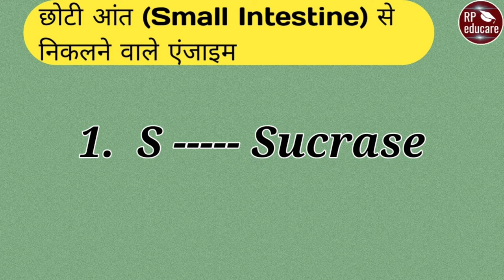Gk Trick | Part - 01 | Railway, NTPC, RRB Group D, SSC, CGL, CHSL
Is video me Small Intestine se nikalne wale Enzyme ko yaad rakhne ka trick bataya gaya hai.